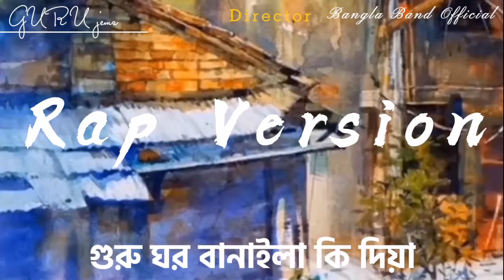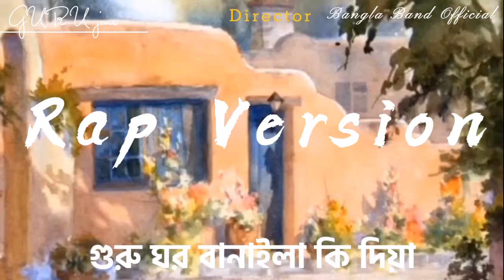গুরু ঘর বানাইলা কি দিয়া || Rap version || BANGLA BAND Official || Original Sound Track